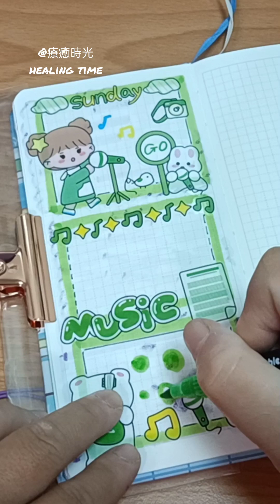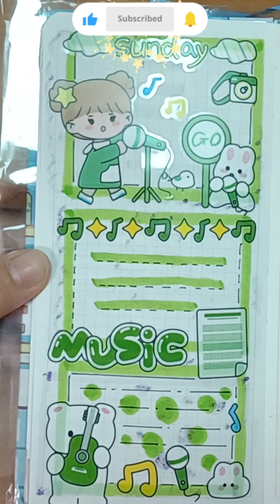📝🎶唱歌🎤音樂 Mini journal#Scrapbooking#kawaii stickers#decorate#simple journal🌈✨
😊大家好，歡迎來到我的手帳頻道，我會常更新影片，請給我一點小小的鼓勵喔

😊Hello everyone, welcome to my account channel, I will update videos frequently, please give me a little encouragement

😊Halo semuanya, selamat datang di saluran akun saya, saya akan sering memperbarui video, tolong beri saya sedikit dorongan

😊Xin chào các bạn, chào mừng các bạn đến với kênh tài khoản của mình, mình sẽ cập nhật video thường xuyên, các bạn hãy động viên mình một chút。

😊みなさんこんにちは、私のアカウントチャンネルへようこそ。頻繁に動画を更新していきますので、少しだけ励ましていただければ幸いです。

😊안녕하세요 여러분 제 계정 채널에 오신 것을 환영합니다. 자주 영상을 업데이트하겠습니다. 작은 격려 부탁드립니다.

😊Halo semuanya, selamat datang di saluran seluler saya. Saya akan sering memperbarui video. Tolong beri saya sedikit dorongan.